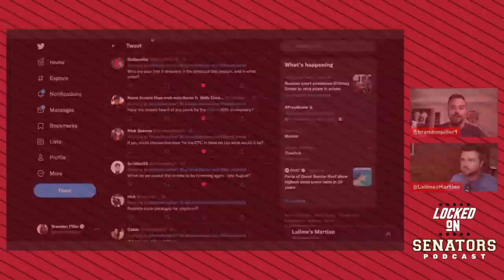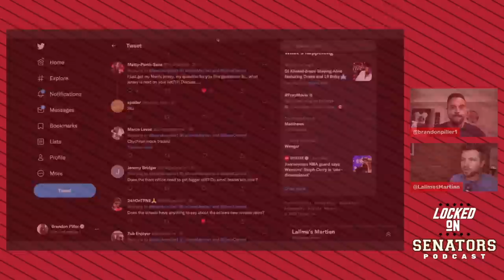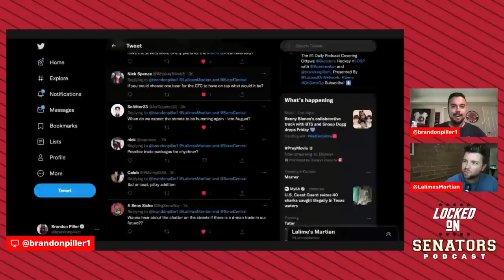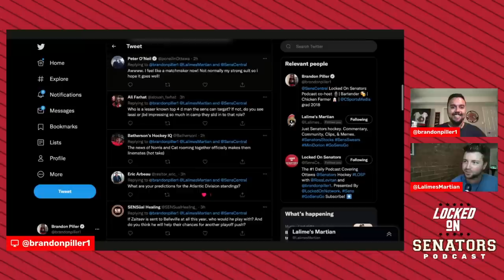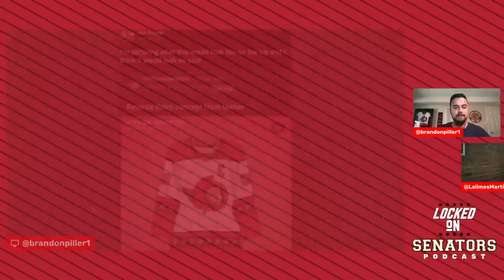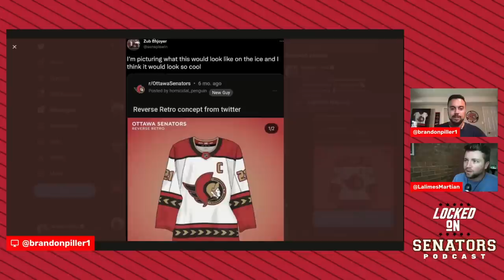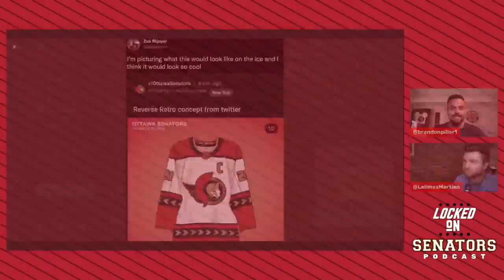Ottawa Senators Offseason Mailbag with Lalime's Martian!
It's the dog days of summer so we turn to the listeners for some fun Ottawa Senators mailbag questions! Brandon Piller is joined by Lalime's Martian (@LalimesMartian) for a very candid episode! We talk about Jonathan Huberdeau's new contract extension in Calgary, how do the Flames look now and comparing it to Matthew Tkachuk and Johnny Gaudreau's new deals. Thanks to the listeners who submitted great questions! We get into JBD vs. Lassi Thomson debate, will Josh Norris and Alex DeBrincat play on a line together, our top 5 Sens shootout players, our next Sens jersey choices and Reverse Retro Mock Ups.